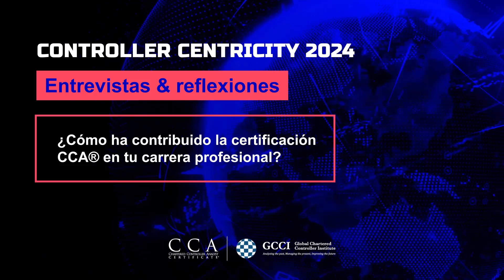¿Cómo ha contribuido la certificación CCA® en tu carrera profesional?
Entrevista a Jimena Souteras, coordinadora de Control de Gestión en Centro Ceibal, en el Controller Centricity 2024.

Afirma que la certificación CCA® para Controllers de gestión ha aportado a su carrera un punto de vista técnico y una visión de este rol como socio del negocio.